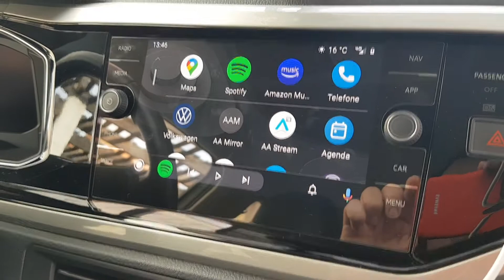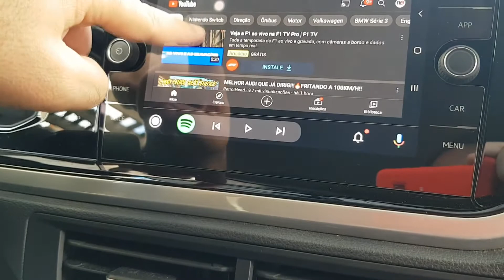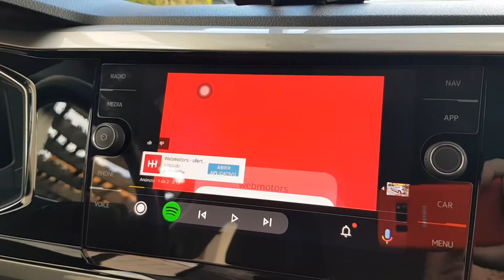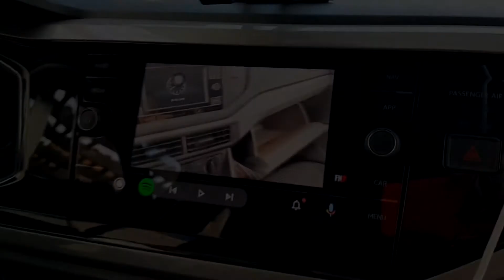SCREEN2AUTO RODANDO NO ANDROID 11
No vídeo de hoje faço mais um teste rodando o aplicativo do Youtube no espelhamento de tela através do app Screen2Auto no Android Auto. Estou utilizando Android 11 e Android Auto 6.3.

**MAIS APLICATIVOS PARA ANDROID AUTO**